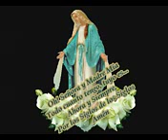SANTA MARÍA DE LA ESPERANZA